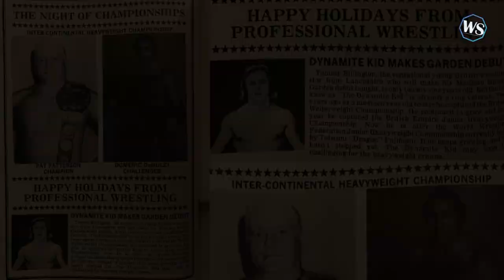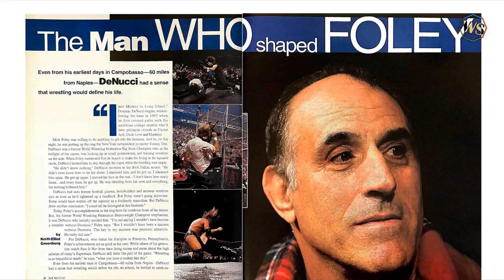WWE Dominic DeNucci Tribute (1932-2021)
Rest In Peace Dominic DeNucci. Thank you for all of your contributions to professional wrestling!